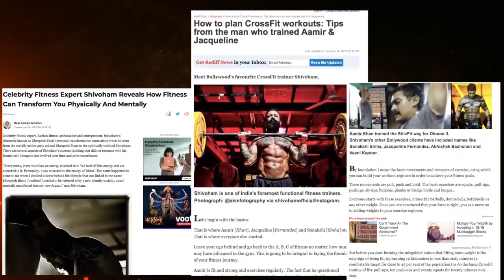25.0, 21 days Online Fitness Bootcamp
THE 21 DAY CHALLENGE 25.0🔥
ONLINE FITNESS BOOTCAMP

Train with Shivoham -- India's Top Bollywood Celebrity 💪🏻Fitness Expert who has worked with Aamir Khan, Tiger Shroff, Arjun Kapoor, Jacqueline Fernandez and many more...

A 21 day challenge to help you reach your fitness goal and maintain a healthy lifestyle – no matter whether your level is beginner, intermediate, or advanced.

👉This Challenge will help you
🔹Gain muscle and strength
🔹Improve functional mobility
🔹Most importantly
🔹Help make fitness your lifestyle !!

🔸Date: Registration Extended till 31st December
🔸Number of days: 21 days

⏳Limited seats available, so don’t wait? Hurry up and Register NOW!